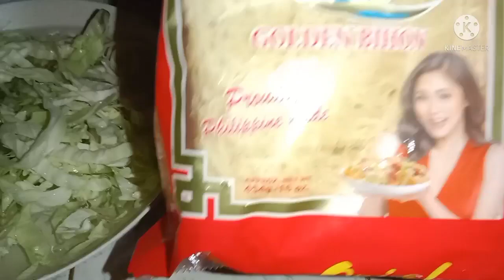Pancit Bihon ang favorite sa mesa